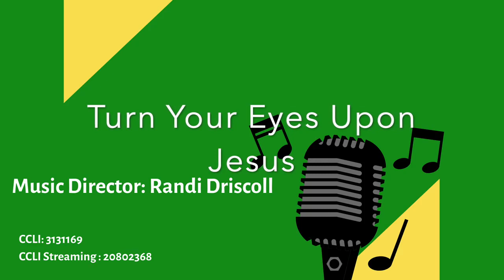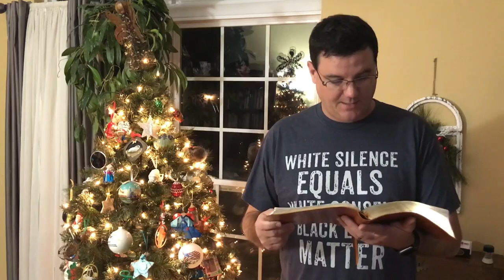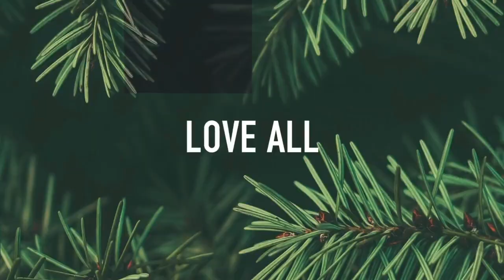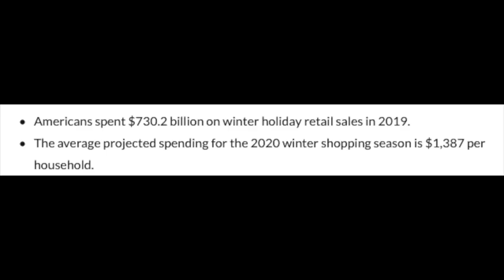Worship November 15, 2020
This is the first sermon in the Sermon Series "Advent Conspiracy." We are looking at how contemporary culture, especially the culture of consumerism, has deteriorated the season of Christmas, Advent. Instead of getting ready for the happiest time of the year, we get read for the most stressful time of the year. Let us prepare the right way this year! We are challenging ourselves to make intentional and conscience efforts to worship fully, spend less, give more and love all!